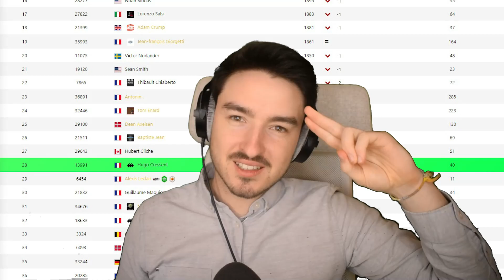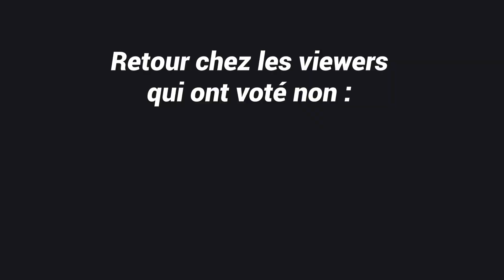Ils ont tous perdu à cause de moi ! | Mx Simulator - MxsRank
Nouvelle saison sur MxsRank, le serveur compétitif par excellence sur Mx Simulator ! Malheureusement, certains des viewers ont beaucoup perdu durant ce live !

🎬 Monteur : @MXwayGamer